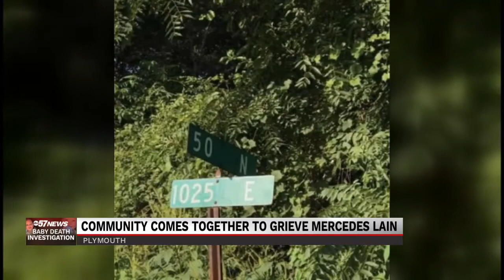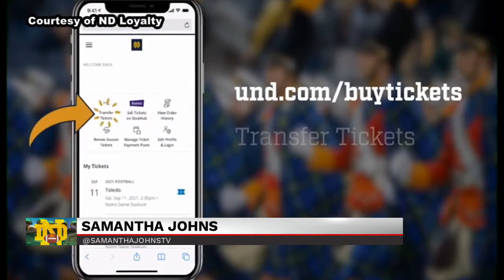Samantha Johns MMJ/Reporter Reel - December 2021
Samantha Johns is a passionate, ambitious, and creative storyteller. She's currently a multimedia journalist/fill-in anchor at ABC57 News in South Bend, Indiana. She previously held the role of Multimedia Journalist/Weekend Weather Anchor at KKCO 11 News/KJCT News 8 in Grand Junction, Colorado.

Live Shots/Standups: 0:04-1:34
PKG's: 1:34-8:07
Community Comes Together for Mercedes Lain 1:34-3:07
Benton Harbor residents speak up about effort to recall mayor 3:08-4:59
Local non-profit gifts five veterans a Walmart shopping spree 4:59-6:47
Breaking down Notre Dame's mobile ticketing system 6:47-8:07